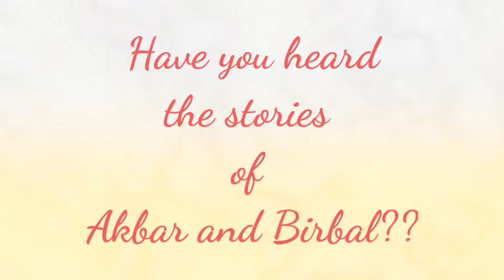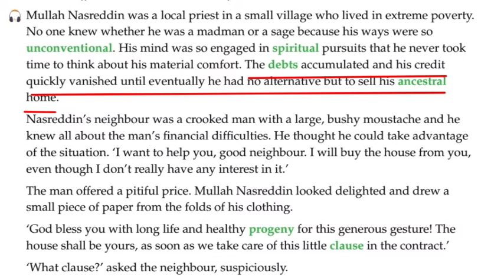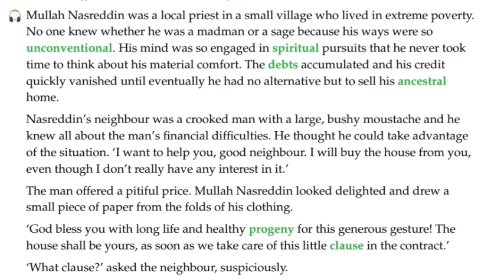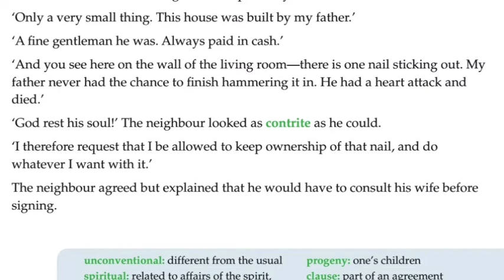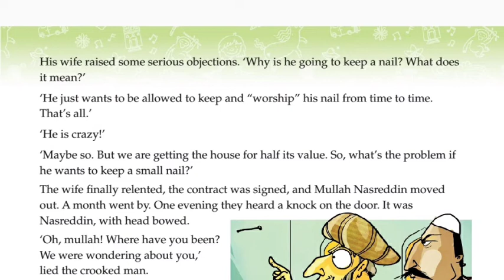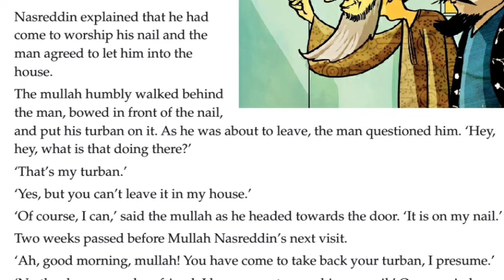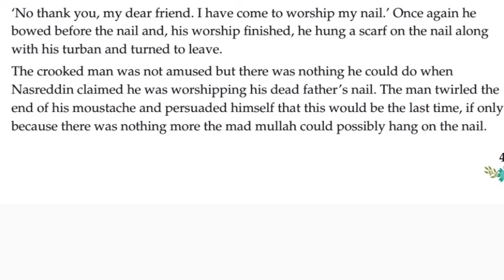07 08 2020 K6 English Video 04